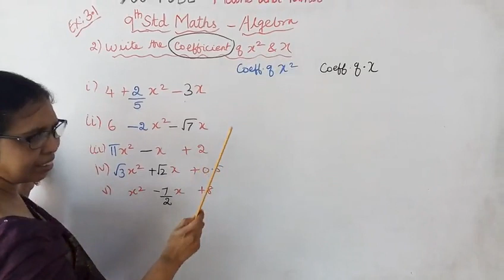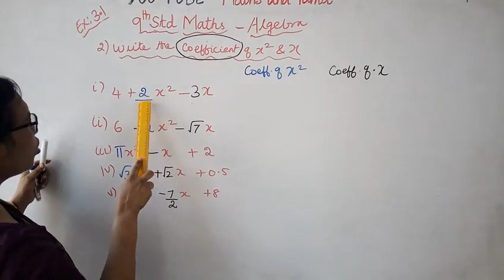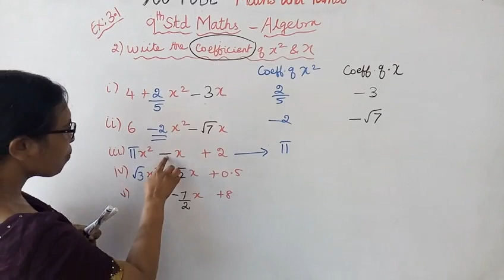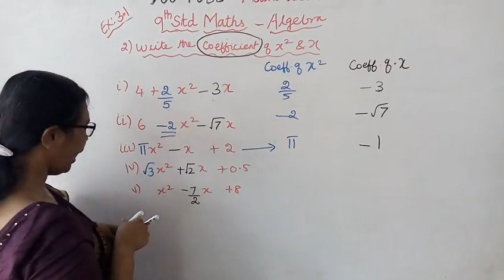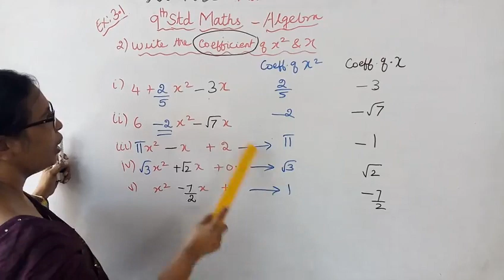T.N.9th std maths Exercise:3.1 Sum - 2 | Algebra.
Dear students,